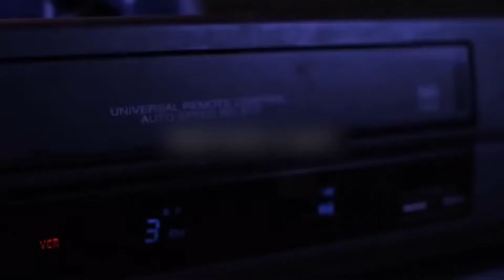🎭 Duplicate Short flim Scene | English Short Film | Binge India | Romantic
🎭 Duplicate Short flim Scene  | English Short Film | Binge India |